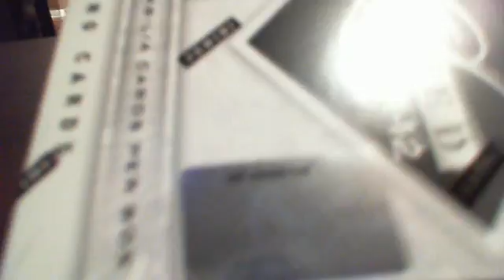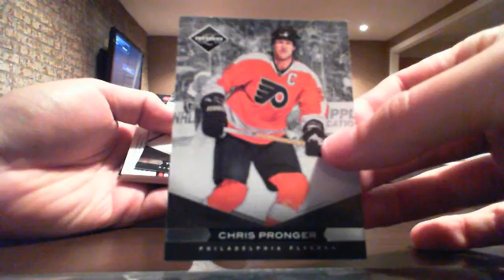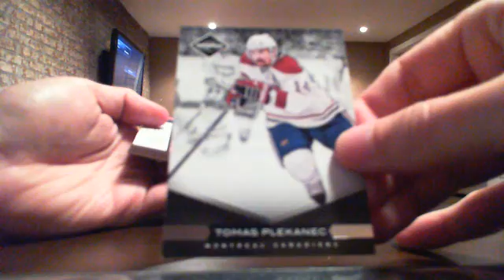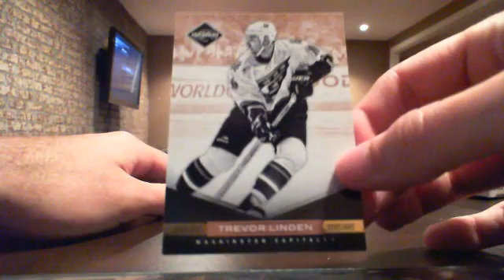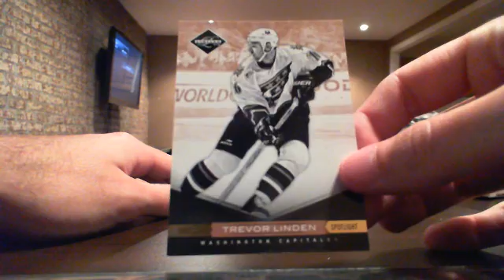2011-12 Panini Limited hockey box break - eBay # 86